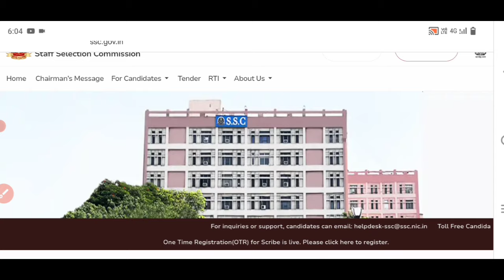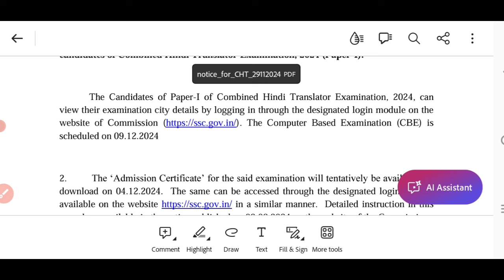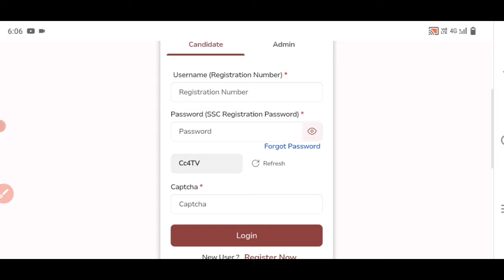🥳अभी अभी SSC का नया नोटिस आया 2024 | SSC New Notice Out 2024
🥳अभी अभी SSC का नया नोटिस आया 2024 | SSC New Notice Out 2024 /Today SSC New Notice 2024